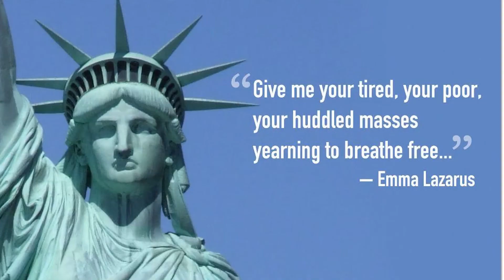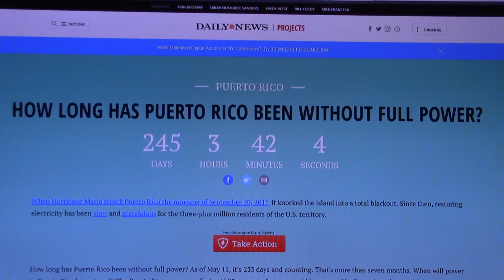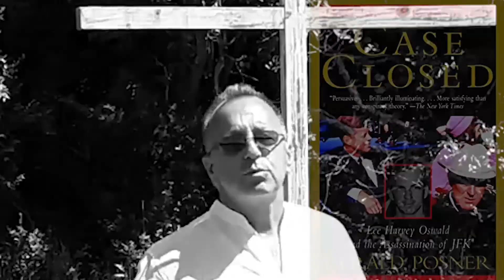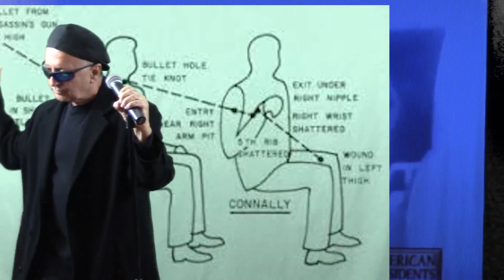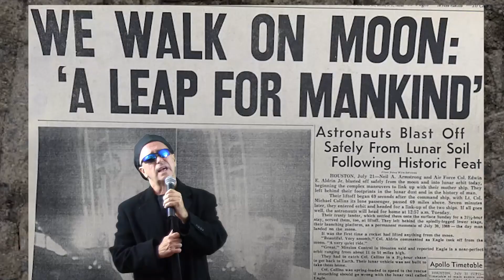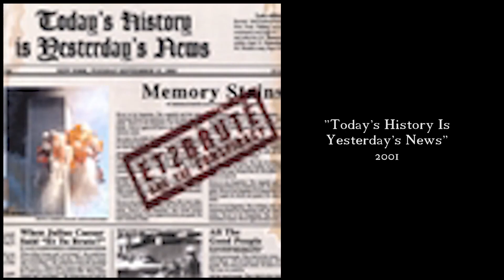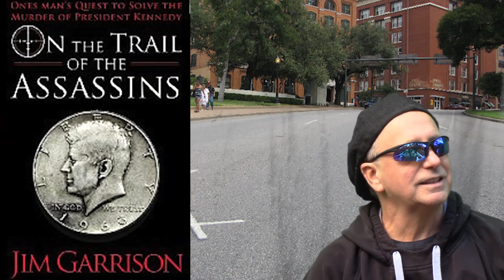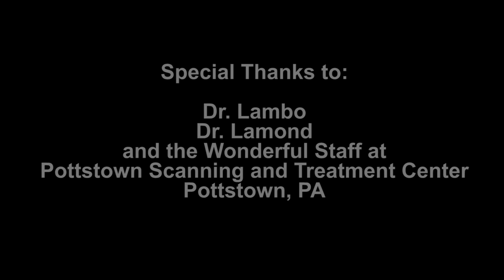"E2B 2018/Before and After" by Et2Bruté and the Conspiracy